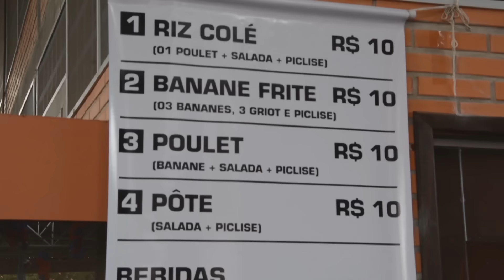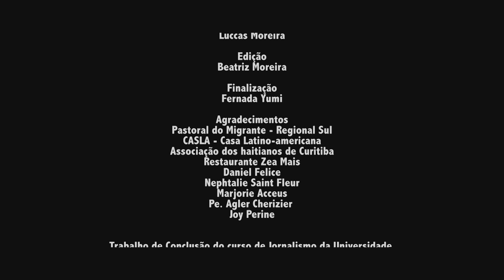Globo Universidade: "Haiti Cheri"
Projeto de Daniel Martini para o Curtas Universitários